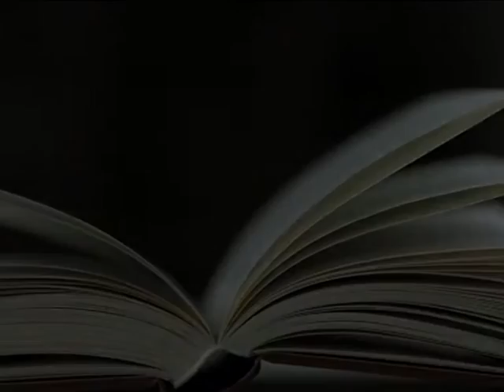BIT TV -CINE CITEȘTE ȘTIE CU CARMEN PASAT - SENTIMENTELE - ION ARIEȘANU